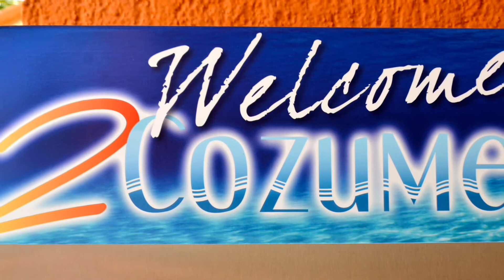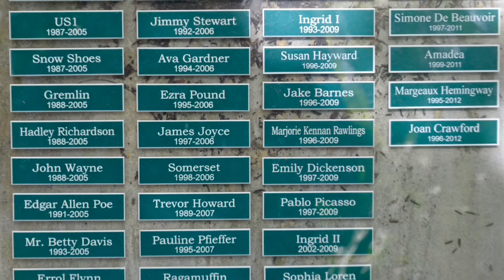Cruise Caribbean 4:2014